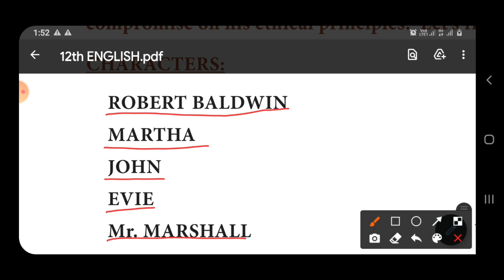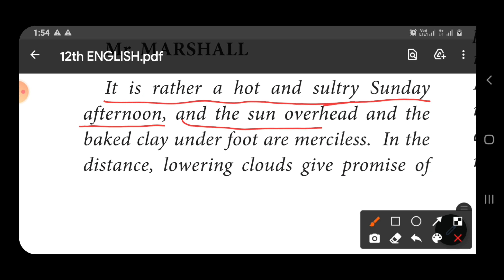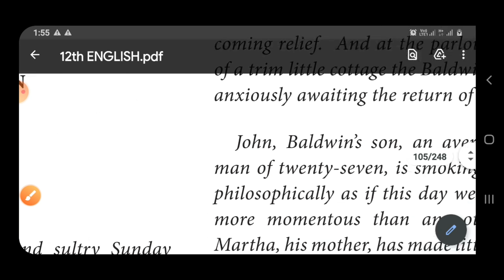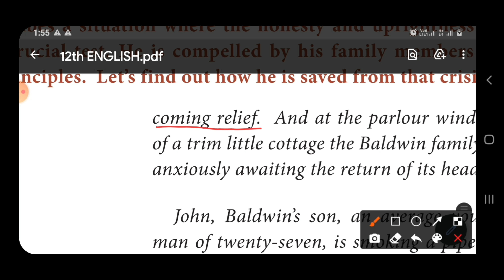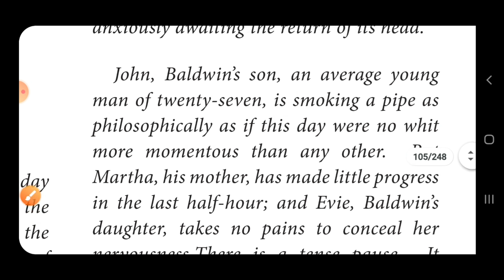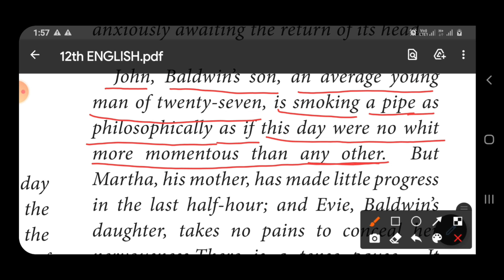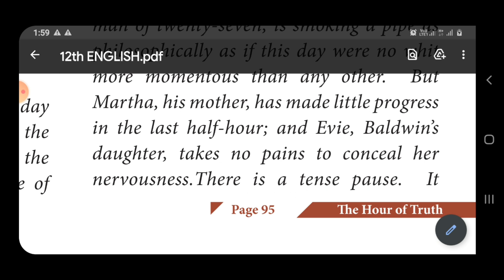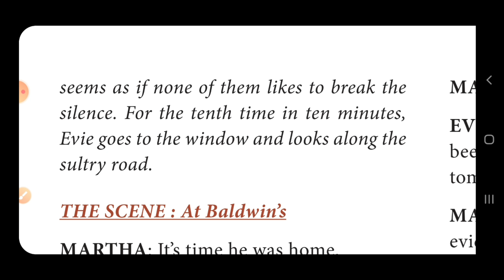The Hour of Truth by Percival Wilde in Tamil Part-2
12th English Unit -3-Supplementary-3- The Hour of Truth by Percival Wilde in Tamil Part-2